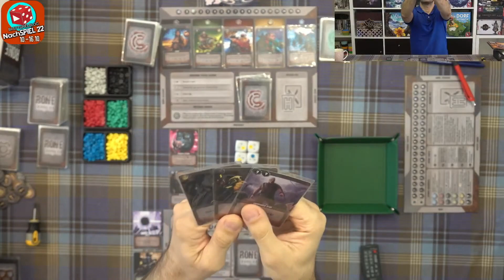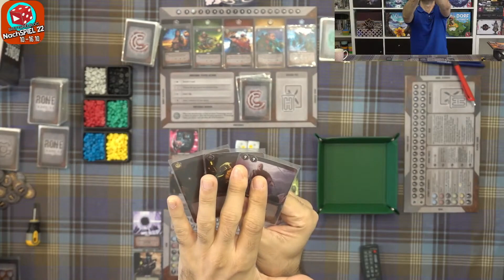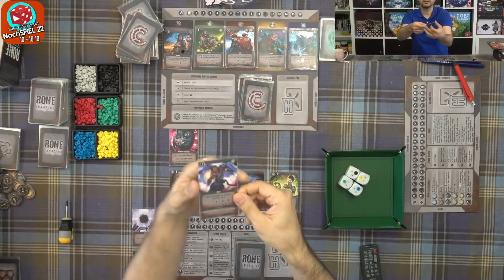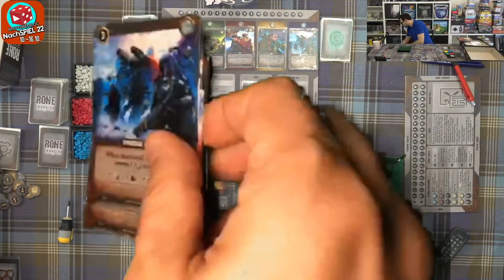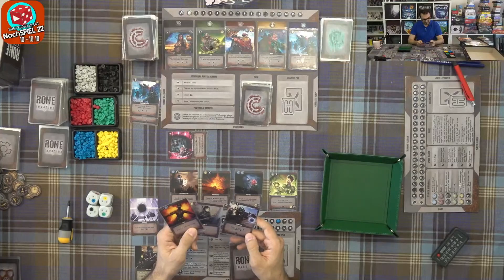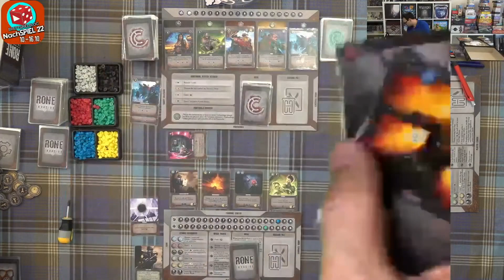Überblick: Rone Invasion - Ein Dice Screwing Game - Kickstarter Preview mit Carl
Vielen Dank!

Vielen Dank!